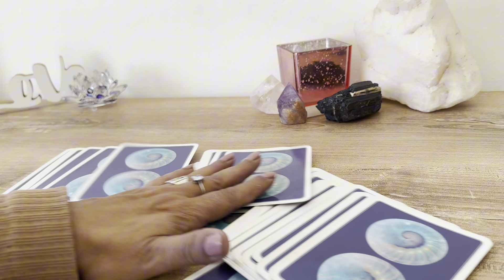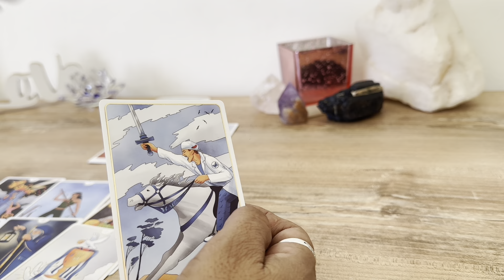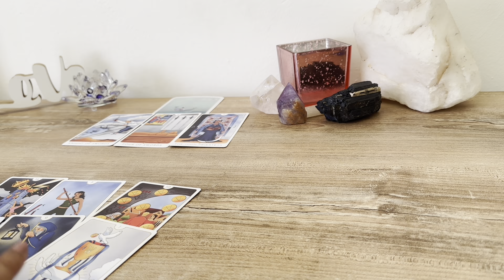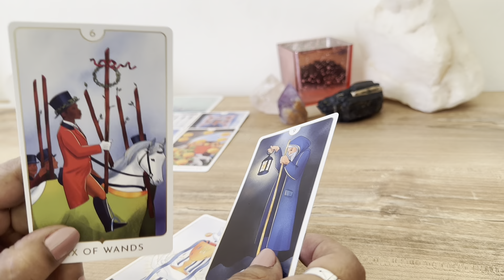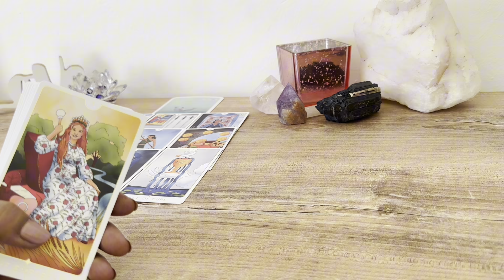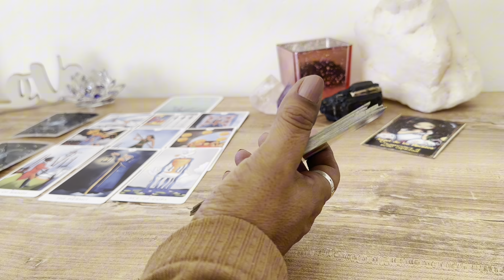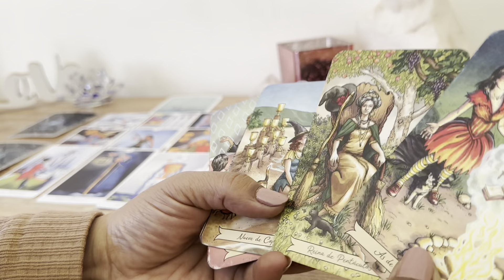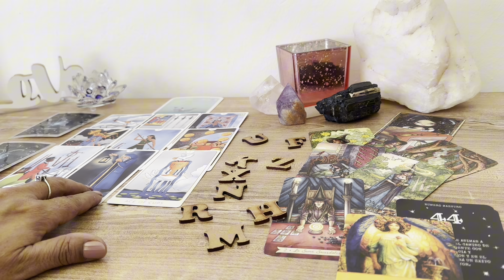NO SE ESPERA TÚ REACCIÓN